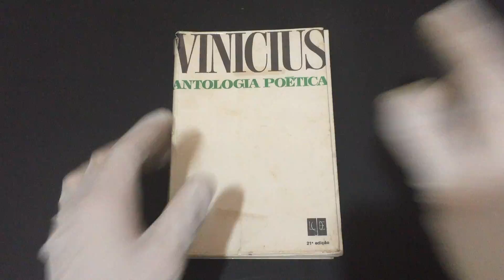COMPRE AGORA: Antologia Poética Vinícius de Moraes